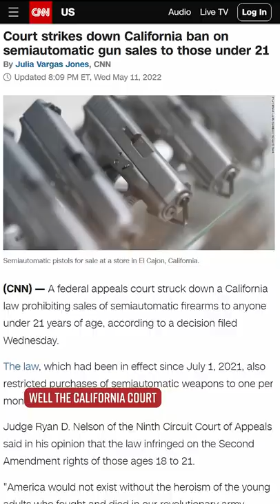When Are You Actually An Adult?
Produced by: Cory Ray, Philip DeFranco
Edited by: Julie Goldberg, Maxwell Enright, James Girardier
Art Department: William Crespo
Writing/Research: Brian Espinoza, Philip DeFranco